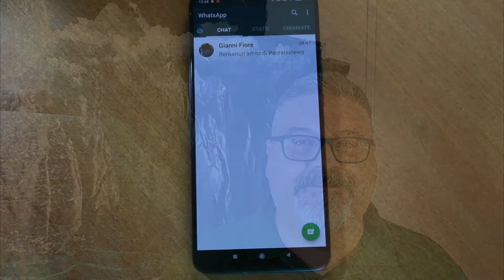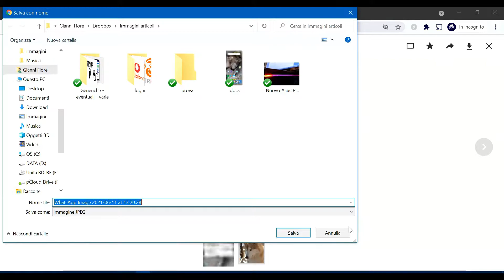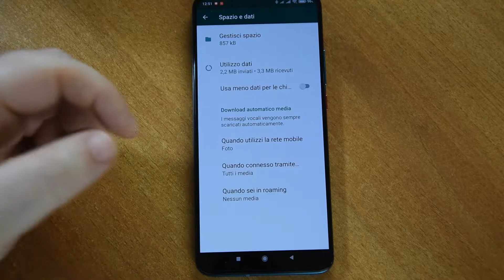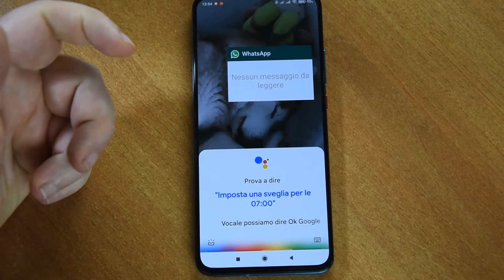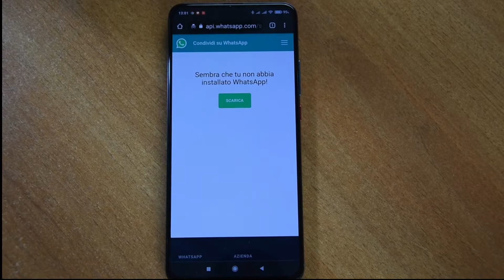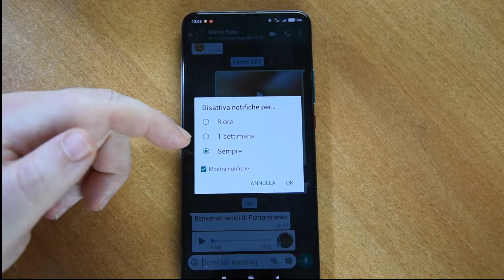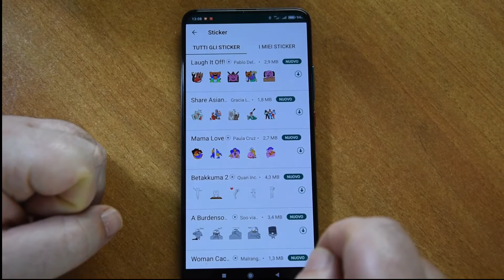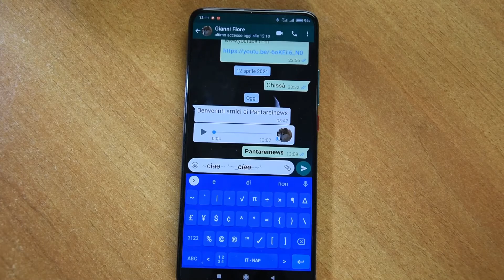Quanto conosci Whatsapp? Le funzioni meno note e più utili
Whatsapp lo conosci davvero bene? Metti alla prova le tue conoscenze dell'app di messaggistica istantanea più nota e utilizzata al mondo.
In questo tutorial per principianti (e non) vedremo come scaricare i file multimediali come immagini e video, ma anche link e documenti, sul PC per risparmiare spazio sullo smartphone, come evitare di scaricare le immagini ricevute nella galleria dello smartphone e come leggere messaggi senza apparire online. Ancora, come formattare il testo, ascoltare i messaggi vocali in privato e tanto altro.

00:00 Intro
00:55 Salvare file multimediali sul PC
04:26 Evitare di salvare file multimediali nel telefono
07:15 Inviare messaggi a numeri non presenti in rubrica
10:16 Ascoltare messaggi vocali in privato
11:20 Come bloccare un contatto
12:15 Silenziare una chat singola o di gruppo
13:15 Cercare e inviare GIF, Emoji, Stickers
15:10 Come formattare il testo